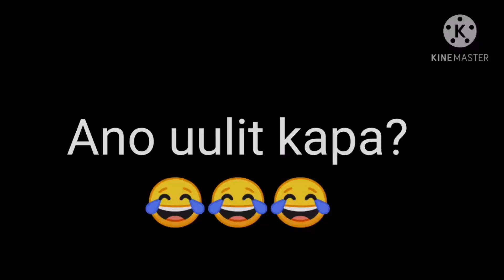Orasyon sa Lesheng / INALAGAAN o PINAG-TRIPAN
Nasobrahan sa pulutan toh!
Sabi kasi pag uminom magtitira NG pang uwi